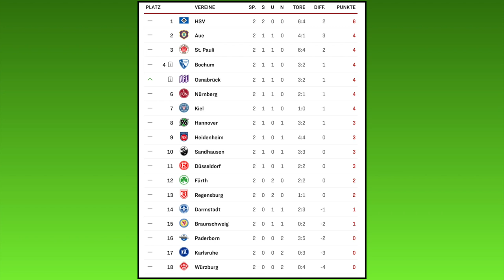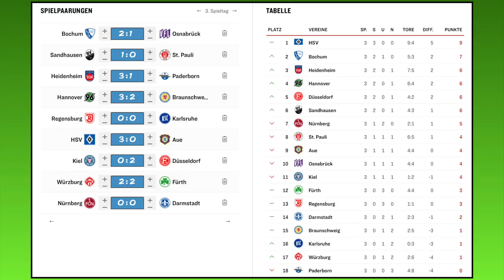FIFA 20: Spieltag 3 - Saison 20/21 - 2.Bundesliga Prognose l Deutsch [FULL HD]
VfL Bochum - VfL Osnabrück
SV Sandhausen - FC St. Pauli
1.FC Heidenheim - SC Paderborn
Hannover 96 - Eintracht Braunschweig
SSV Jahn Regensburg - Karlsruher SC
Hamburger SV - FC Erzgebirge Aue
Holstein Kiel - Fortuna Düsseldorf
Würzburger Kickers - SpVgg Greuther Fürth
1.FC Nürnberg - SV Darmstadt 98